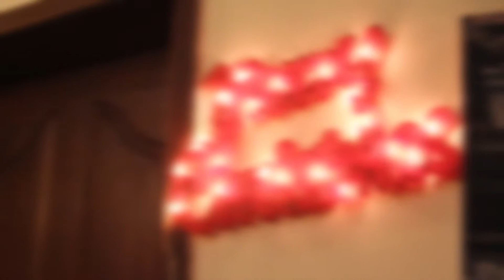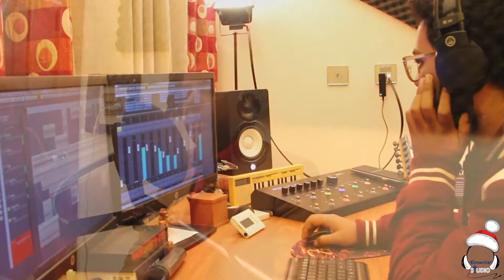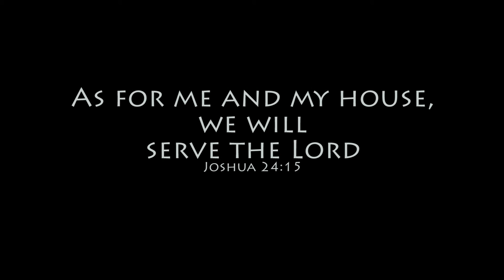Ao Ahalay Jahan Feat: Ahmer Kenneth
Christmas carol composed by Kenneth William.
Keyboard/Vocals: Kenneth William
Vocals: Timna Kenneth
Guitars: Ahmer Kenneth
Video: Mark William
Recorded at: Live Wire Studios Pakistan